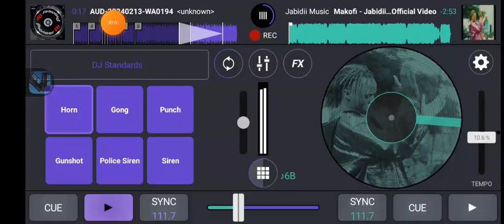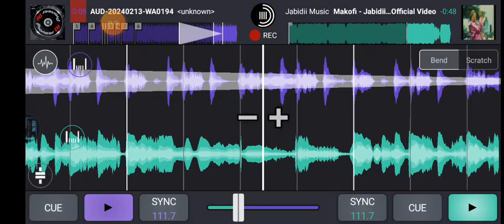March 7, 2024